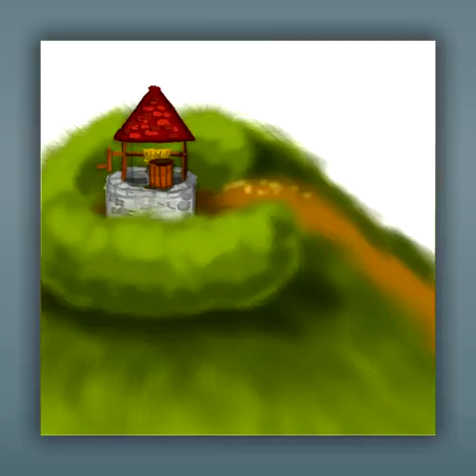Speed Painting: Jack series - Jack and Jill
Jack did more then just fetch a pail of water... No wonder they fell off the hill in the heat of action. Another Jack series done using Layers on my iPhone 3G.